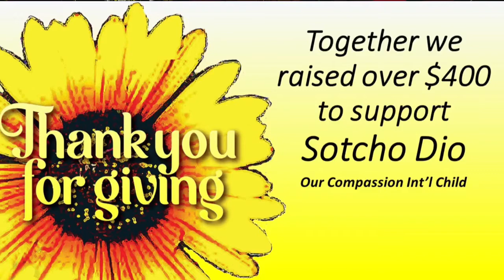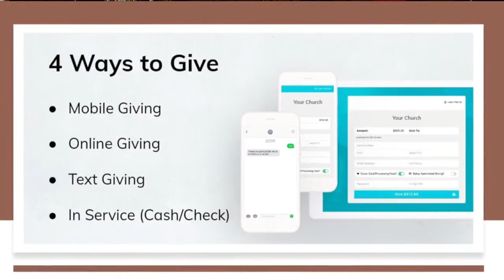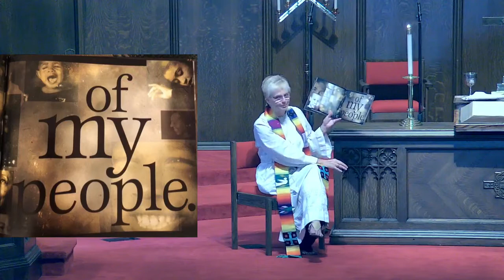"Free for what?" - July 4th Worship Celebration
Pastor: Rev. Sarah Daniels Roncolato
Organist: Jim Ross
Music Ministry: Jim Ross

PRELUDE Quiet Prelude on “Bountiful” - Franklin Ashdown
WELCOME
OPENING HYMN #698 “God of the Ages” (vs 1,2)
CHILDREN’S SERMON “My People” by Langston Hughes
MUSIC MINISTRY Hymn Fantasy on “Melita” - Charles Callahan
SCRIPTURE Selected passages from 1 Corinthians
SERMON “Free for What?”
HYMN #383 “Have Thine Own Way Lord” (vs 1,2)
HYMN #383 “Have Thine Own Way Lord” (vs 3,4)
OFFERING
JOYS AND CONCERNS
INSTRAMENTAL CALL TO PRAYER
PASTORAL PRAYER
LORD’S PRAYER
ANNOUNCEMENTS
CLOSING HYMN # 698 “God of the Ages” (vs 3,4)
BENEDICTION
POSTLUDE Fuge on “America” - Max Reger